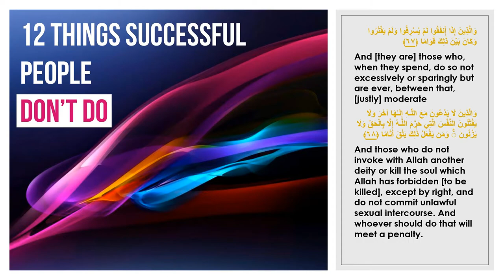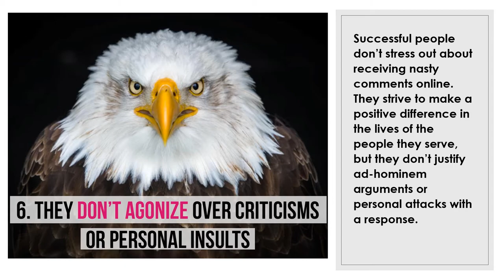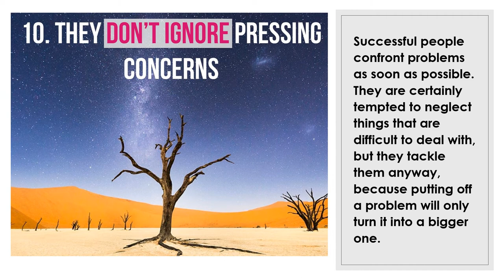12 Things Successful People Don’t Do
12 Things Successful People Don’t Do